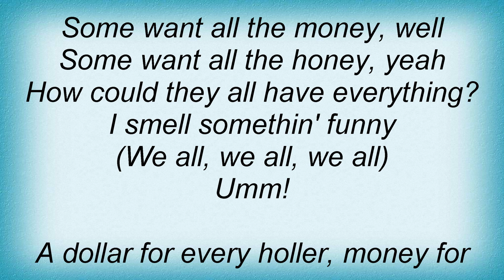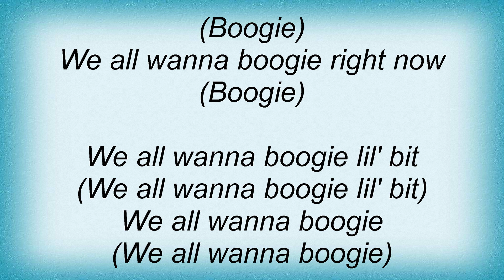Albert King - We All Wanna Boogie Lyrics